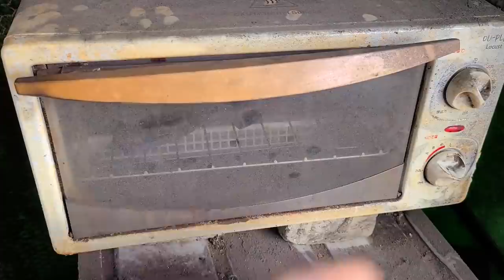Making a fishing knife out of tractor parts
Good day!!
This knife is made from plow blade parts used in tractors.
Although it looks like a carving knife. It is made as a multipurpose knife for fishing.
You can cut ropes and cook simple fish dishes while fishing.
The photo of this knife is changed to NFT.
Knife photo NFT can be found at "OpenSea".